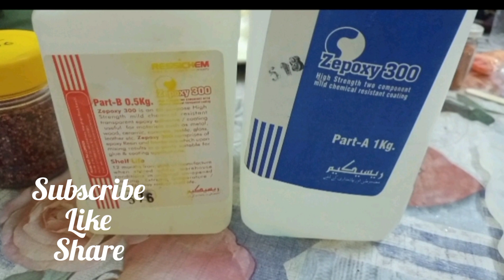Handmade beautiful coaster. zepoxy#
Aoa
I am Nadia
I am sharing smart and beautiful home decor ideas and home made craft,art, recycle crafts DIY best out of waste and also simple and yummy food recipes hope you all like my creations  which can save lots of money

Material

zepoxy
glitter
silicon mold